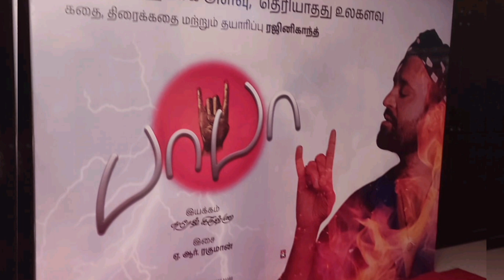Baba FDFS celebration at Rohini silver screen|Superstar entry விசில் மழை|Baba re relese